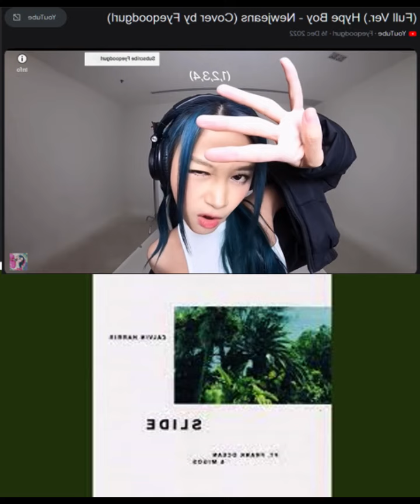Hype Boy (cover) - Fyeqoodgirl x Slide - Calvin Harris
by @fyeqoodgurlofficial I split the vocal stems.

the inverse of the previous vid - now it's her vocals layered over Slide instrumentals.